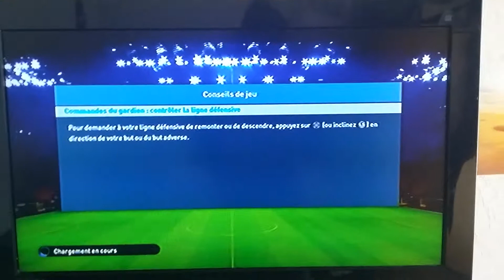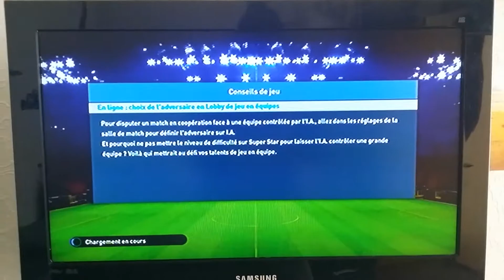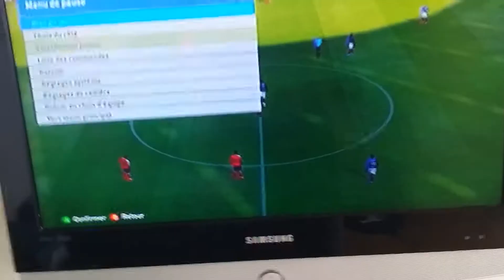2ème match de préparation pour l'euro FRANCE-ANGLETERRE (CPU C CPU)